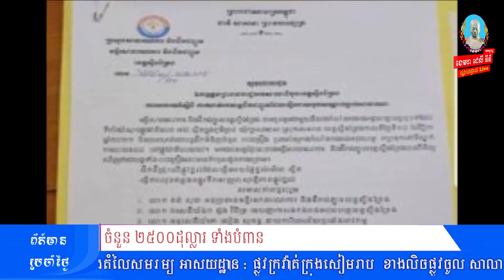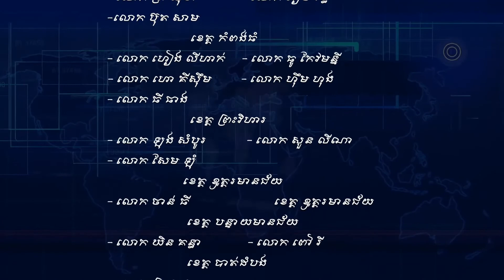បែកធ្លាយ ដួងវិចិត្រ មេបញ្ជាការរងកងរាជអាវុធ ហត្ថខេត្តស្ទឹងត្រែងជម្រិតទារប្រាក់ពីឡានដឹកដី ២៥០០ដុល្លារ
ខេត្តស្ទឹងត្រែង : បែកធ្លាយលោក ដួង វិចិត្រ មេបញ្ជាការរងកងរាជអាវុធហត្ថខេត្តស្ទឹងត្រែង ជម្រិតទារប្រាក់ពីអ្នកបើកឡានដឹកដី ចំនួន ២៥០០ដុល្លារ ទាំងបំពាន